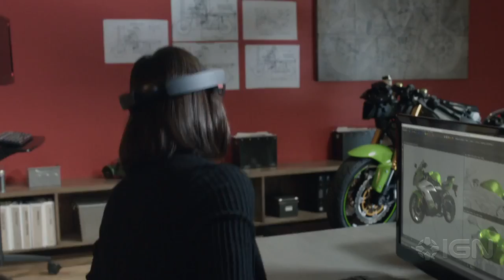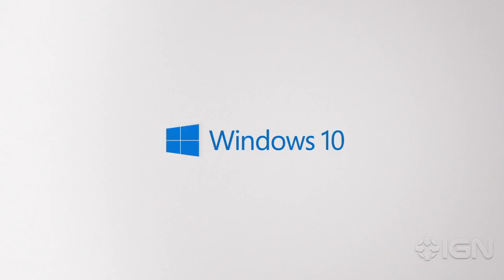Microsoft HoloLens Demonstration Shows off Holographic Minecraft, Apps, and More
Microsoft's new holographic headset can be used to play Minecraft, make video calls, do you work, and more.